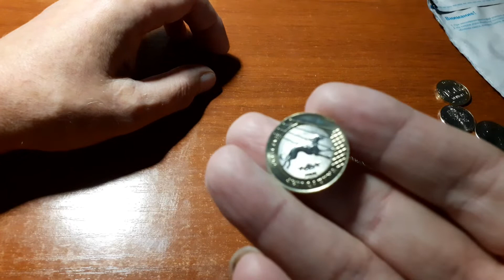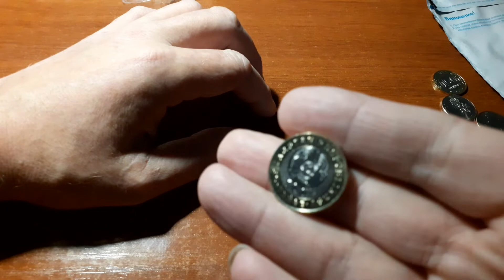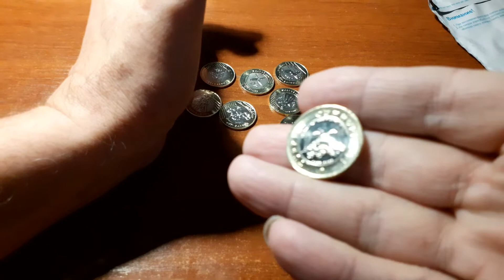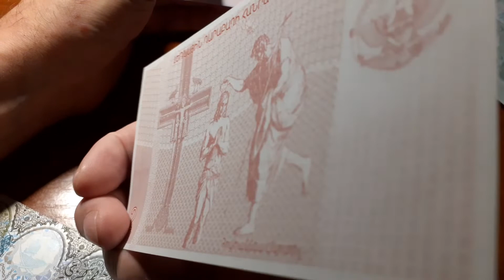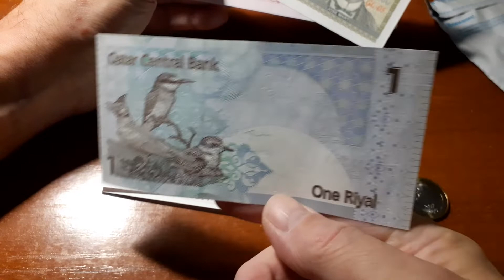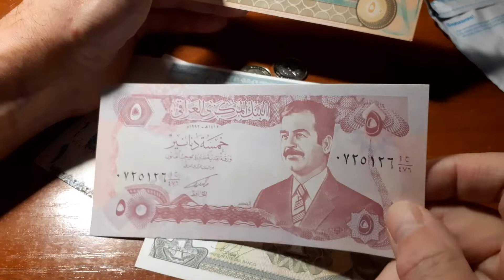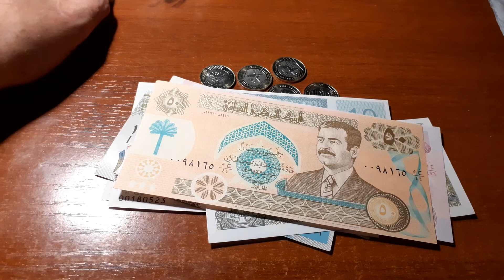Подарок себе к Новому году...